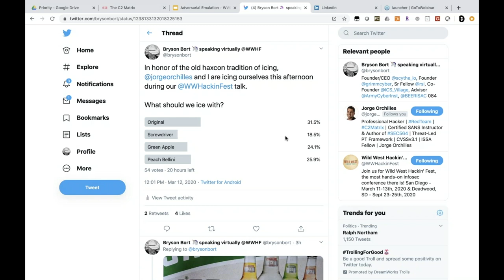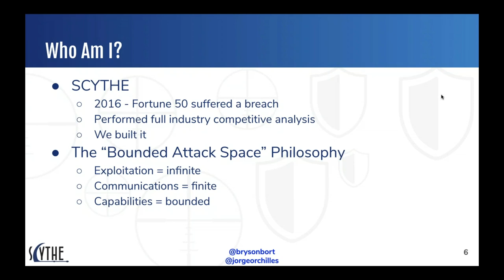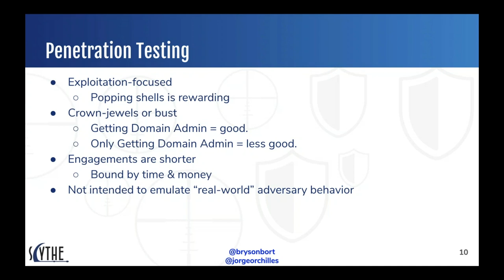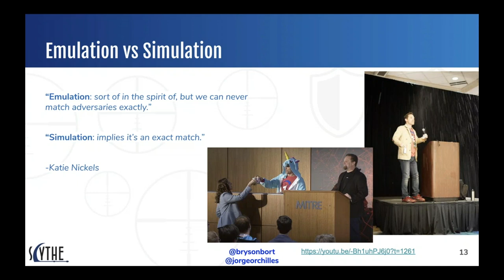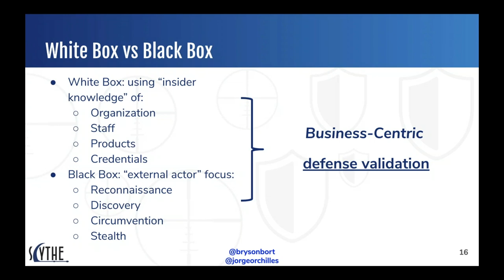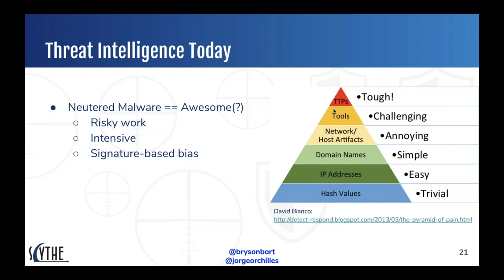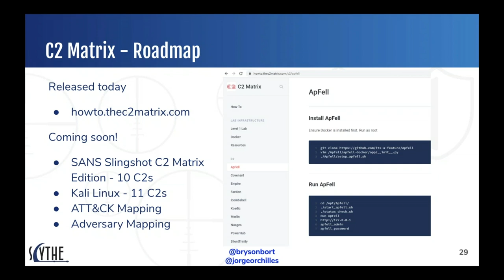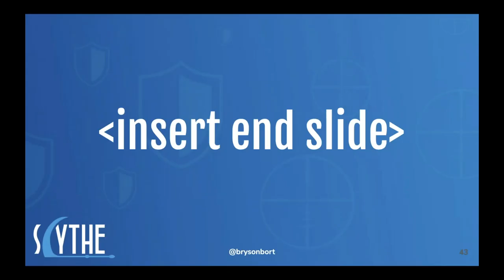WWHF 2020 (Virtual): Adversarial Emulation with The C2 Matrix - Jorge Orchilles & Bryson Bort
03:19 - whoami
07:08 - The Value of Post Exploitation
07:49 - Pen Test Vs Adversary Simulation
11:34 - Penetration Testing
14:12 - Red Team
20:00 - Emulation Vs Simulation
21:28 - Moar Simulation
24:18 - Adversary Emulation
26:38 - White Box Vs Black Box
28:16 - Defense Validation
34:08 - Threat Intelligence & Mitre ATT&CK
39:14 - C2 Matrix
41:26 - C2 Matrix – Roadmap
46:06 - Trendy Behaviors
47:25 - Purple Team Exercises – Lessons Learned
50:05 - For More

Open source tool release and updates: this is information for the community and a call to action! We have created an open-source C2 evaluation framework so that teams can easily determine what’s the best tool for penetration testing/red teaming particular scenarios. We’ll talk through why we built the framework, the components (server/agent languages, team vs user types, communication channel coverage, operating systems, capabilities, and support), the decision matrix (a workflow tool we call Ask the Matrix to help you sift through the data for what you need) and how to emulate an adversary (to be announced) across multiple frameworks highlighting the pro’s / con’s of each: infrastructure setup and host/network emulation.

At an early age, Jorge Orchilles was not just playing video games, but looking for ways to push technology boundaries. “I overclocked my CPU and hacked GTA2 for the cars to be faster,” he says. Jorge started his infosec career in 2001 and today leads the offensive security team at a large, global financial institution. He’s also a certified instructor and course author with SANS teaching SEC560: Network Penetration Testing and Ethical Hacking; SEC504: Hacker Tools, Techniques, Exploits, and Incident Handling; and authoring SEC564: Red Team Exercises & Adversary Emulation. Jorge serves on the Board of Directors of the South Florida Chapter of the Information Systems Security Association (ISSA), and is a SANS Advisory Board member. He served on the Advisory Board for Intralinks, is a senior member of the ISSA, and a member of the Open Web Application Security Project (OWASP), InfraGard, and the Miami Electronic Crimes Task Force. He also co-authored Common Vulnerability Scoring System (CVSS) and A Framework for the Regulatory Use of Penetration Testing in the Financial Services Industry, and author of Microsoft Windows 7 Administrator’s Reference and SANS Security 564: Red Team Exercises & Adversary Emulation. Jorge speaks English, Spanish, and Portuguese, in decreasing levels of fluency. When he’s not hacking, teaching, or writing, you’ll find him watching and playing soccer.

Bryson Bort is the Founder of SCYTHE, a start-up building a next generation attack emulation platform, and GRIMM, a boutique cybersecurity consultancy, and Co-Founder of the ICS Village, a non-profit advancing awareness of industrial control system security. He is a National Security Institute Fellow and an Advisor to the Army Cyber Institute. Prior, Bryson led an elite offensive capabilities development group. As a U.S. Army Officer, he served as a Battle Captain and Brigade Engineering Officer in support of Operation Iraqi Freedom before leaving the Army as a Captain.